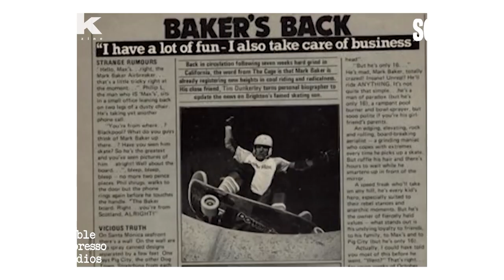SGNFCNT - PEOPLE // Mark Baker: Circus Runaway, Skater and Wolf Whisperer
SGNFCNT host Nigel Simmonds talks to maverick Englishman Mark Baker about his life looking after lions, becoming a legend in the era of skateboarding, a master of New York’s night scene and lately the raiser of wolves in Bali.